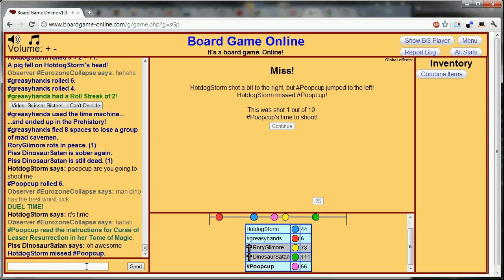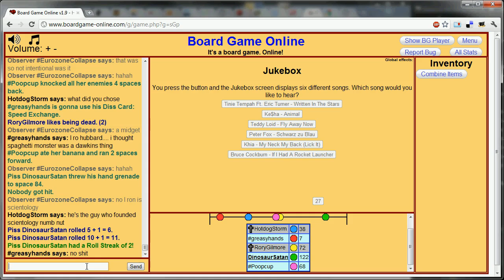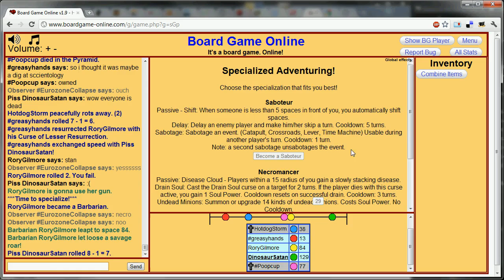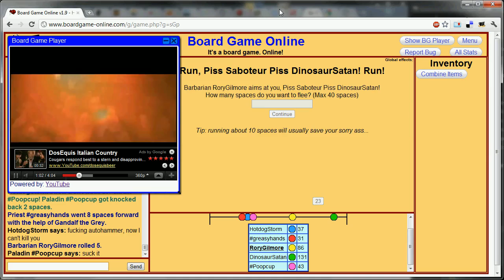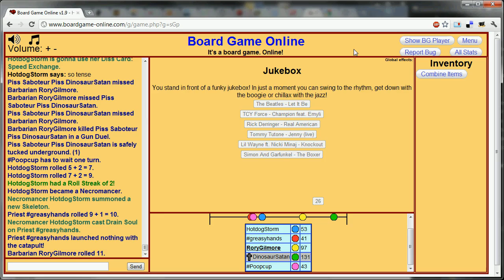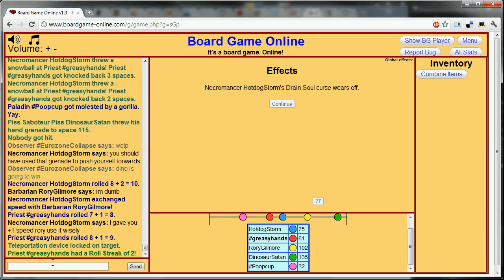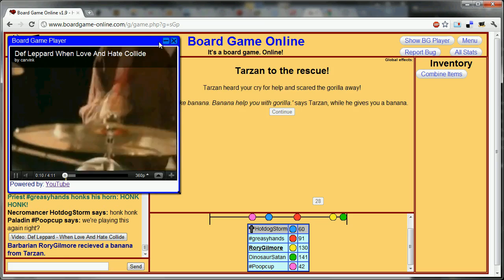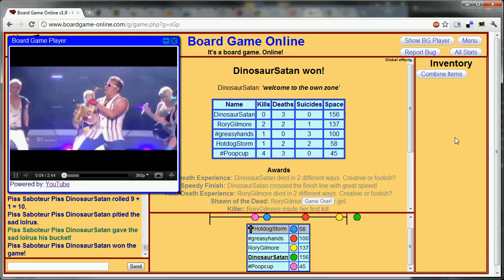CounterStrike Bros - Board Game Online - Part 2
Let's Play BoardGameOnline! Sped up 2x!